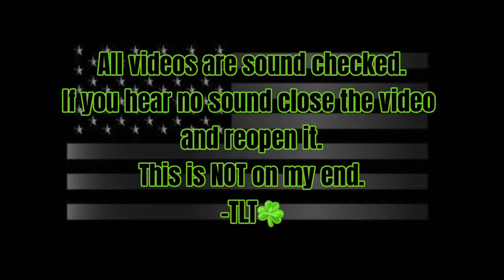Something very odd with Tulsa incident. Check THIS out!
☘️EMAIL (info, tips, questions, news etc.)

Support Patriot & TRUTH channels who share REAL things that line up with what your own eyes see unlike the TV. Always check your subscription & notifications on your favorite Patriot and truth channels to make sure they haven’t been turned off.